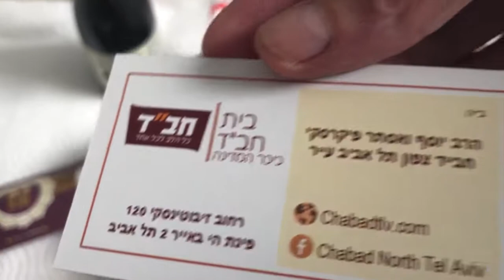Moments d'une vie: Pourim, micheloh manot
Filmé par ESTI
Quand les voisins habad envoie un cadeau pour la fête de pourim